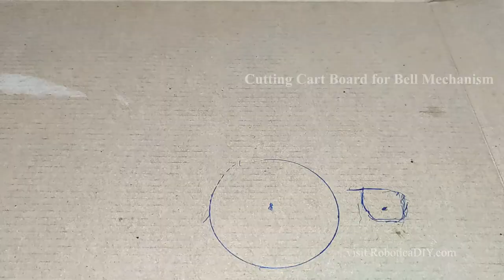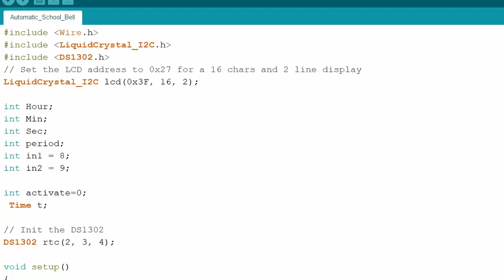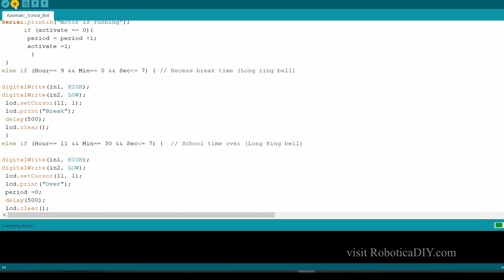Automatic School Bell system using Arduino | School Project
Scroll down for code.

We all know when we were in school, a person was waiting near school bell to make bell ring.  He had to come and rang bell in every period. But what about if it can be automated. Yes it is very simple and we can do that with Arduino. So in this tutorial we are going to make automatic school bell system using Arduino.

(RTC DS1302)
(LCD display)
(Cycle or Bike Bell)
(Toy DC motor)
(L298N Motor Driver)
(4 AAA 1.5V battery case)
(AAA 1.5v Battery)
(Jumper wire)

include (Wire.h) //instead of parenthesis  put angle bracket as YouTube description does not allow angle bracket
include (LiquidCrystal_I2C.h)
include (DS1302.h)
// Set the LCD address to 0x27 for a 16 chars and 2 line display
LiquidCrystal_I2C lcd(0x3F, 16, 2);

int Hour;
int Min;
int Sec;
int period;
int in1 = 8;
int in2 = 9;
int activate=0;
Time t;

// Init the DS1302
DS1302 rtc(2, 3, 4);

void setup()
pinMode(8, OUTPUT);
pinMode(9, OUTPUT);
// Set the clock to run-mode, and disable the write protection
rtc.halt(false);
rtc.writeProtect(false);

// Setup LCD to 16x2 characters
lcd.begin();
Serial.begin(9600);

// The following lines can be commented out to use the values already stored in the DS1302
// rtc.setDOW(SUNDAY); // Set Day-of-Week to FRIDAY
// rtc.setTime(10, 30, 30); // Set the time to 12:00:00 (24hr format)
// rtc.setDate(23, 03, 2020); // Set the date to August 6th, 2010

void loop()
// Display time on the right conrner upper line

lcd.setCursor(0, 0);
lcd.print("Time: ");
lcd.setCursor(6, 0);
lcd.print(rtc.getTimeStr());
t = rtc.getTime();
Hour = t.hour;
Min = t.min;
Sec = t.sec;

//Display Period Number
lcd.setCursor(0, 1);
lcd.print("Period No: ");
lcd.setCursor(11, 1);
lcd.print(period);

//Period timing, when bell will ring, you can add more period if you want
if ((Hour== 7 && Min== 0 && Sec(= 5)||(Hour== 7 && Min== 30 && Sec(= 5)||(Hour== 8 && Min== 0 && Sec(= 5)||(Hour== 8 && Min== 30 && Sec(= 5)||(Hour== 9 && Min== 30 && Sec(= 5)||(Hour== 10 && Min== 0 && Sec(= 5)||(Hour== 10 && Min== 30 && Sec(= 5)||(Hour== 11 && Min== 0 && Sec(= 5)) {
digitalWrite(in1, HIGH);
digitalWrite(in2, LOW);

Serial.println("motor is running");
if (activate == 0){
period = period +1;
activate =1;
else if (Hour== 9 && Min== 0 && Sec(= 7) { // Recess break time (Long ring bell)
digitalWrite(in1, HIGH);
digitalWrite(in2, LOW);
lcd.setCursor(11, 1);
lcd.print("Break");
delay(500);
lcd.clear();
else if (Hour== 11 && Min== 30 && Sec(= 7) { // School time over (Long Ring bell)
digitalWrite(in1, HIGH);
digitalWrite(in2, LOW);
lcd.setCursor(11, 1);
lcd.print("Over");
period =0;
delay(500);
lcd.clear();

else { // stop motor
digitalWrite(in1, LOW);
digitalWrite(in2, LOW);
activate =0;